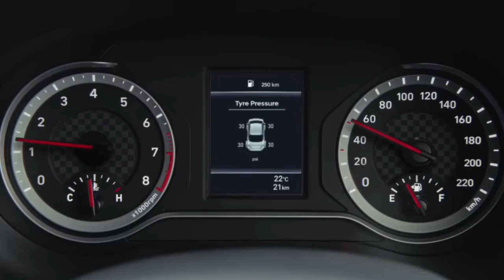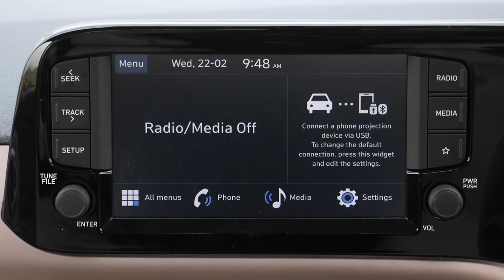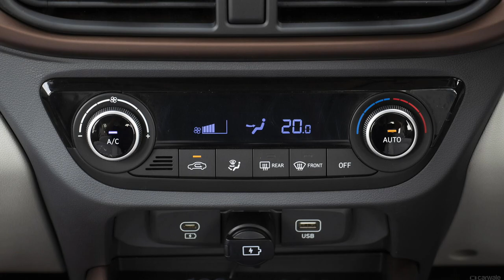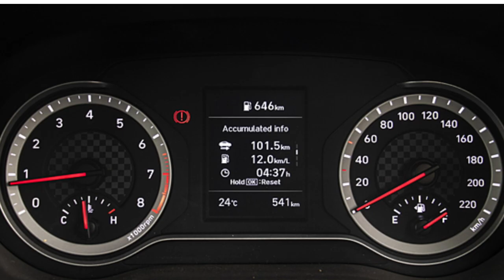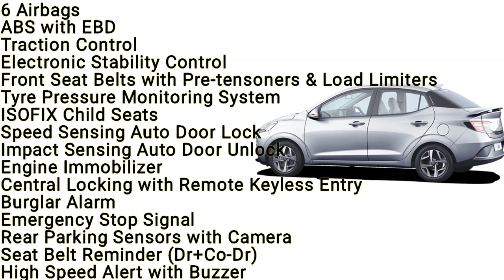Hyundai Aura Facelift 2023 | Hyundai Aura Top Model 2023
New Hyundai Aura Facelift 2023 | Hyundai Aura Top Model SX (O) 2023 | @pratikautovlogs

Hyundai Aura 2023 top model
Hyundai Aura 2023 base model
Hyundai Aura 2023 facelift
Hyundai Aura 2023 cng
Hyundai Aura 2023 new model
2023 Hyundai Aura facelift
2023 Hyundai Aura SX
2023 Hyundai Aura videos
2023 Hyundai Aura SX(O)
2023 Hyundai Aura s
2023 Hyundai Aura review
2023 Hyundai Aura cng
2023 Hyundai Aura 360 view